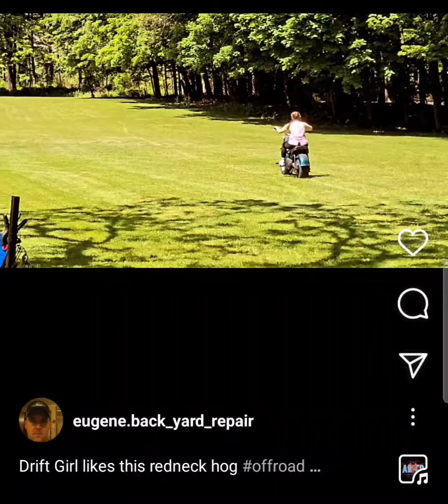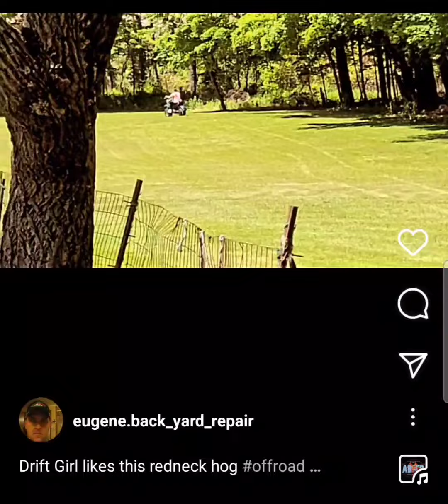Drift Girl Redneck Harley Short